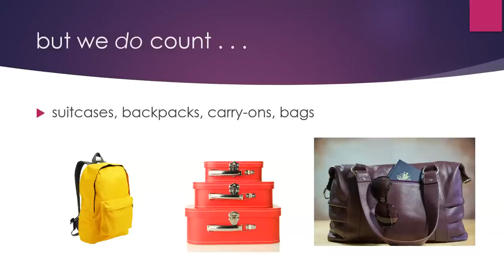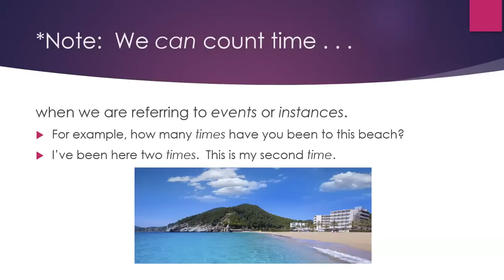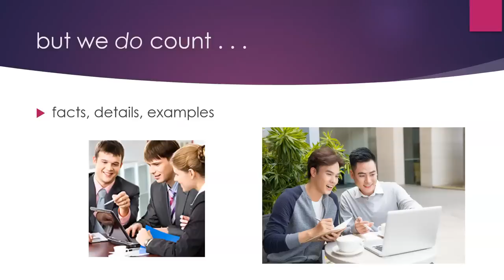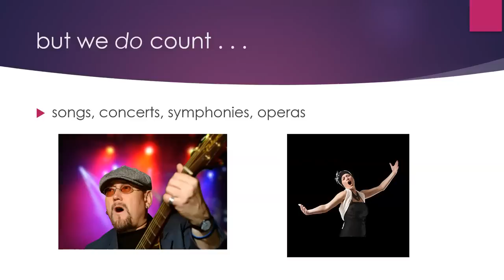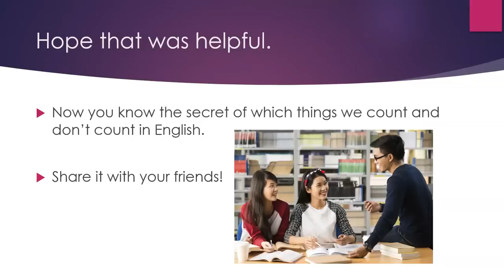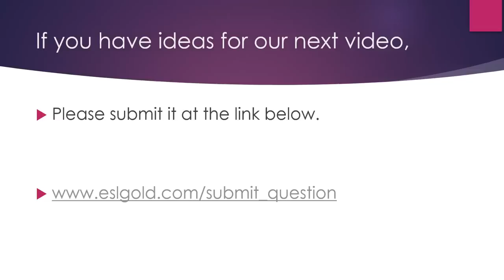How to learn English: Things We Don't Count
Now you can learn English quickly by yourself at home for free step by step!  This video gives you a topic for conversation, something to speak about, as well as some words and phrases to use.   Great for teachers and students of English as a second language (ESL) both in the classroom and as self-study.  This lesson teaches differences among things we count and don't count (non-count or uncountable nouns) in English.